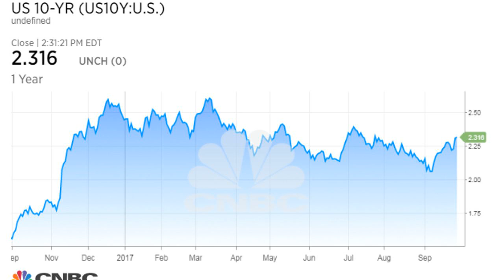Three reasons that bonds may have come to an important turning point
Bonds bashed as rates surge
13 Hours Ago | 07:00
The bond market may have come to an important turning point, which means the fourth quarter could be a time of higher interest rates.

Treasury yields, which move opposite price, found a few good reasons to move higher in the final days of the third quarter. The 10-year yield was at 2.33 percent on Friday, after hitting 2.35 percent Thursday, its highest level since July. The 2-year was at 1.47 percent Friday, off from Thursday's 1.49 percent, a fresh nine year high.

Strategists say there were three big factors at work.

One is that the Fed is on a tighter policy course, and the market now gives it better than 70 percent odds for a December rate hike. Fed Chair Janet Yellen reminded investors of that Tuesday when she reaffirmed the Fed's goal of normalizing rates and called the lack of inflation a 'mystery.'

The Fed, following its meeting Sept. 20, announced a program to reduce its balance sheet, a major tool it used for extraordinary policy easing, in a final step away from financial crisis era programs.

The second is that the Fed is not alone in moving away from extraordinary policy, and as U.S. Treasury yields rose this week, global yields went higher too. Other central banks are also leaning toward tightening, including the European Central Bank which is expected to announce in October that it will slow its own bond purchases.

Third, the Trump administration and Congressional leaders unveiled a tax plan that the mark